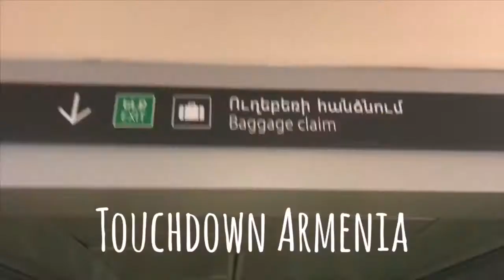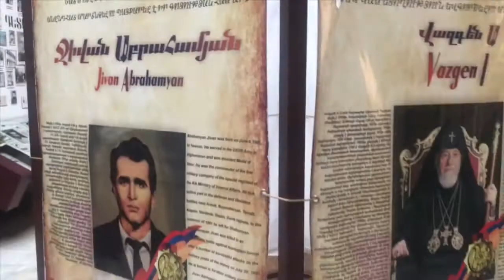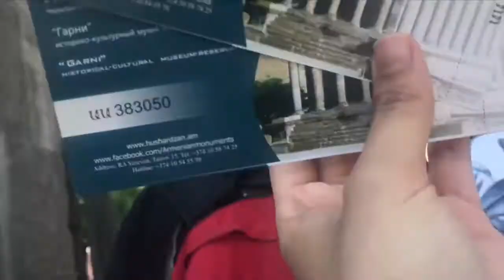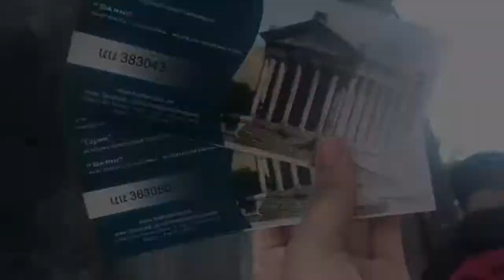Travel Vlog 01 - Armenia by Gozar Twins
Here’s the summary of our trip in Armenia!!
Hope you like this video as much as we liked and enjoyed our tour🙂